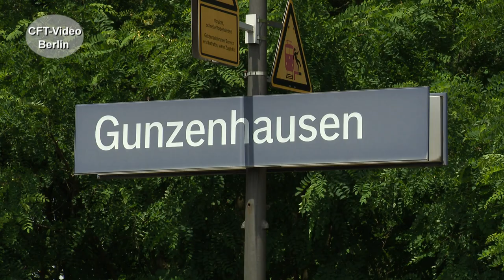Ersatzzüge zwischen Würzburg und Treuchtlingen.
Fehlende Lokführer und technische Schwierigkeiten bei der Betreiberin Go-Ahead auf der RE80, zwischen Würzburg und Treuchtlingen, werden in den nächsten Monaten für andere Bilder sorgen. Wedler und Franz stellt dafür drei Züge, die zum Teil an alte Reichsbahnzeiten erinnern. Schauen Sie mal: Hier mehr über Doppelstockwagen Für nur 2,99/Monat oder 3,99/Monat Kanalmitglied werden und inzwischen 198 oder 227 Filme in voller Länge und ohne Werbung Anschauen